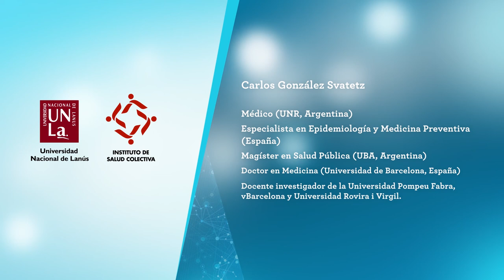González Svatetz. Trayectoria personal y profesional (2019)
Forma de citar:
González Svatetz, C. “Trayectoria personal y profesional en la epidemiología del cancer y la alimentación” [Video]. Buenos Aires: CeDoPS; 2019. Video 54.57 min, Sonido, Color.

Descripción

Carlos González Svatetz es médico (UNR, Argentina), Especialista en Epidemiología y Medicina Preventiva (España) y Magíster en Salud Pública (UBA, Argentina). Es Doctor en Medicina (Universidad de Barcelona, España). Se desempeña como docente investigador de la Universidad Pompeu Fabra, Barcelona y Universidad Rovira i Virgil.